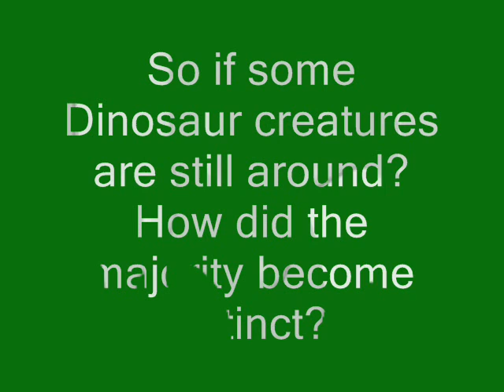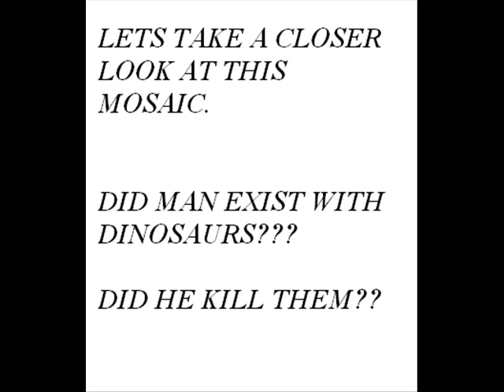Amazing Dinosaur with men pictures.wmv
The Mosaic in the Video is called Nile Mosaic of Palestrina. Circa 100 BCE.
The mosaic, with an arch-headed framing that identifies its original location as flooring an apse in a grotto, features detailed depictions of Ptolemaic Greeks, black Ethiopians in hunting scenes, and various animals of the Nile river.